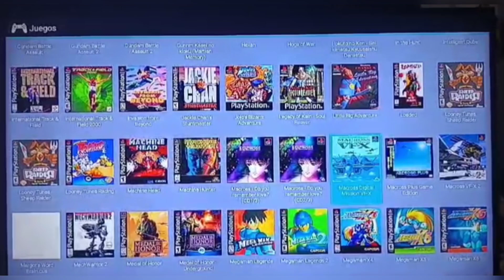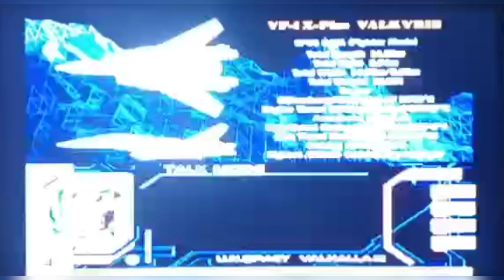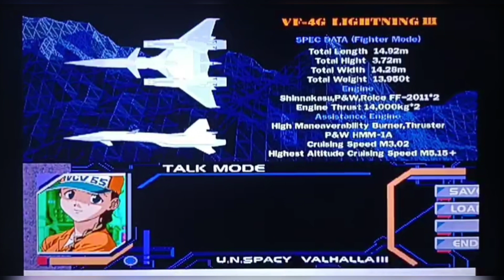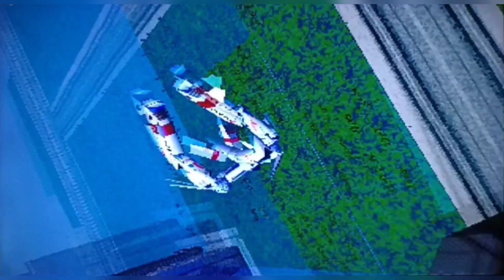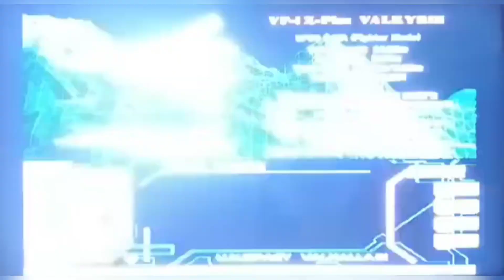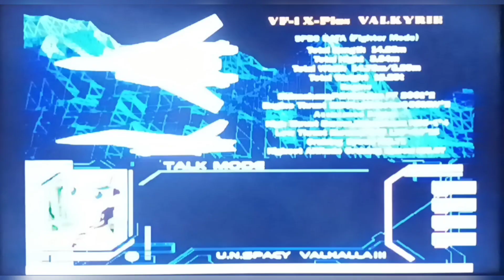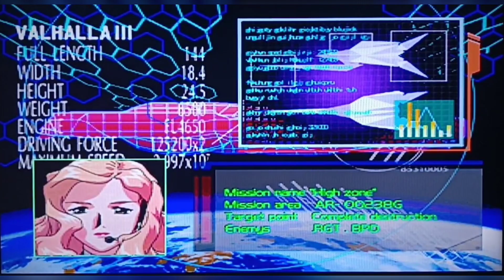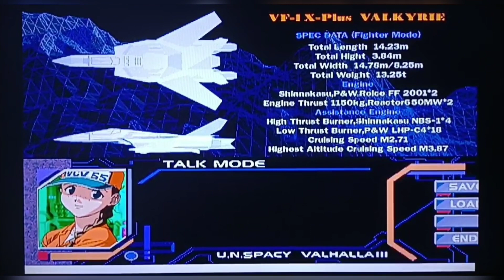Macross VF-X Digital Mission (PSX)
El primer juego en 3D de Macross que jugué. Manejar un avionsillo de esos fue lo máximo. 🧐✌️
Recomiendame un juego para esta consola, sigue mi canal de YouTube y en el TikTok como Gamerdefe. 🙋🏽‍♂️